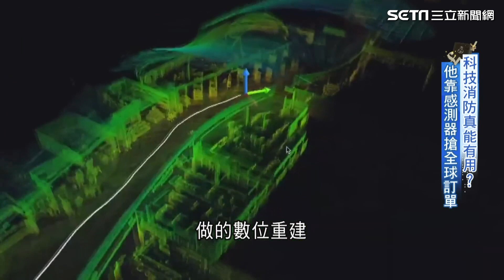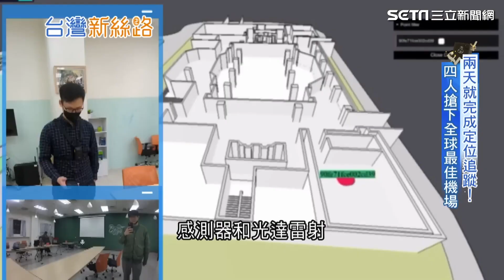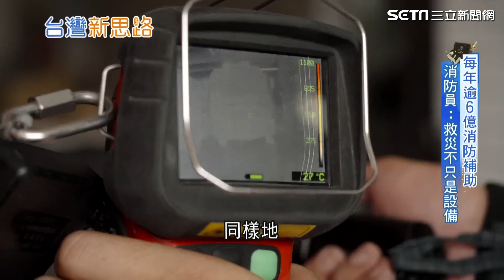深入直擊消防員日常！他歷經同伴殉職悲曝「用血肉之軀救命」｜明揚大火悲劇內幕「SOP適用嗎」｜MIT「科技消防」搶全球訂單 台灣卻處處碰壁？｜台灣新思路｜94要賺錢